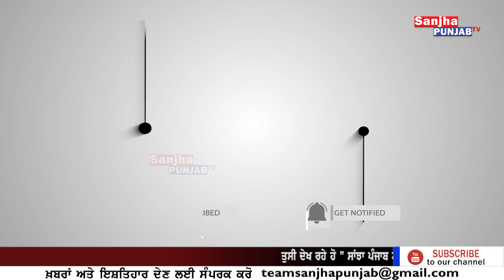ਕਰਨਾਲ ਮਾਮਲੇ 'ਚ ਪੁਲਿਸ ਨੇਂ ਚੁੱਕੇ ਦੋ ਹੋਰ ਨੌਜਵਾਨ | Ferozepur News | Punjabi News | Sanjha Punjab Tv